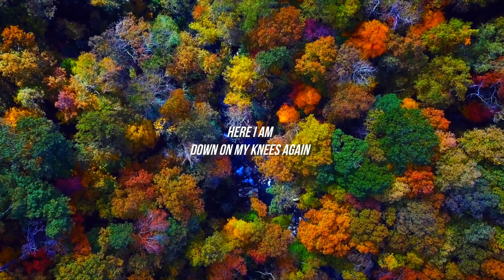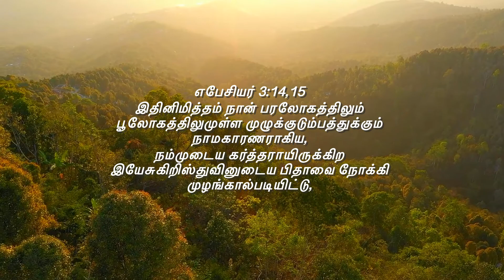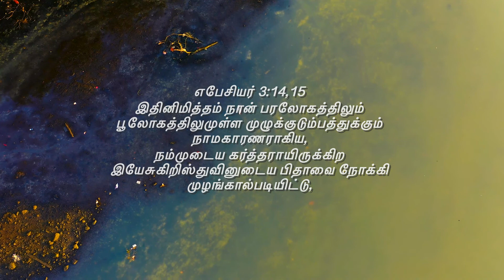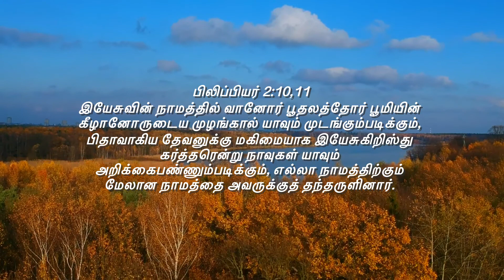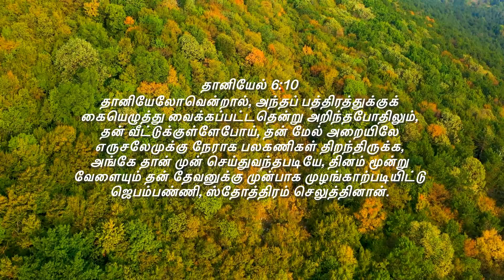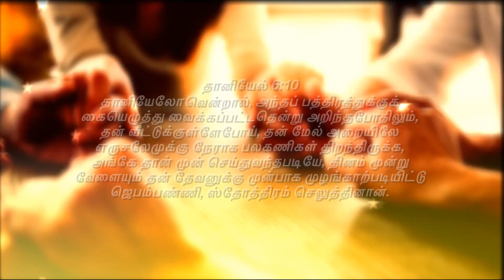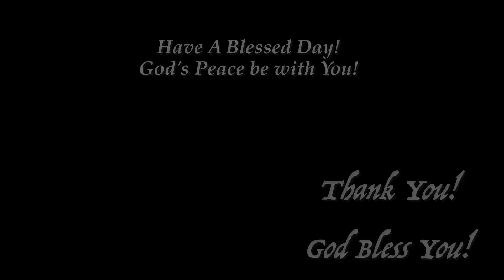முழுக்குடும்பத்துக்கும் நாமகாரணராகிய, பிதாவை நோக்கி முழங்கால்படியிடு!